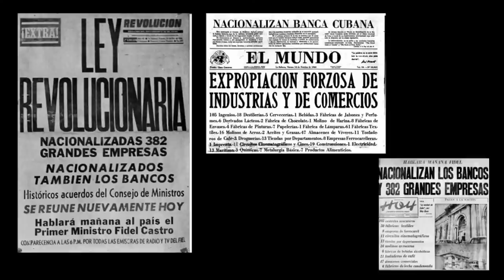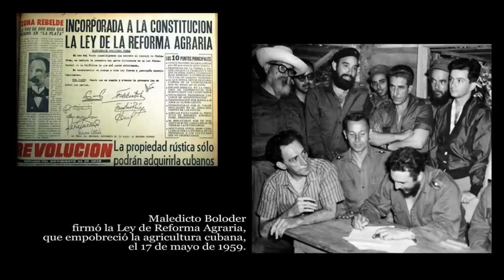▅ La verdadera historia del Embargo a Cuba 🇨🇺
Por fin, el programa largamente anunciado... Febrero de 2022, marca el 60 aniversario de LA LEY DE EMBARGO A CUBA, cuyo análisis es el sujeto de esta edición de EL ATICO DE PEPE EN YOUTUBE. Tema controversial, de opiniones de un lado y del otro pero, más allá de eso, de lo que se trata es de EXPLICAR es La VERDADERA HISTORIA del bloqueo, LAS RAZONES HISTÓRICAS DEL EMBARGO, DESFIGURADAS POR EL CASTRISMO A LO LARGO DE 6 DÉCADAS, Y POR ESO, IGNORADAS. Un programa que desenmascara y desarticula la propaganda política de años, y que también hace una necesaria cronología del embargo contra Cuba.

El programa está mayormente basado en el artículo de opinión que, sobre el Embargo a Cuba, escribió Pepe Forte, el conductor de este programa, y que publicó entonces en su website. En el show, unas dos terceras partes del artículo fueron leídas; si quieres complementar ahora sus argumentos, puedes hacerlo a través de este link o enlace